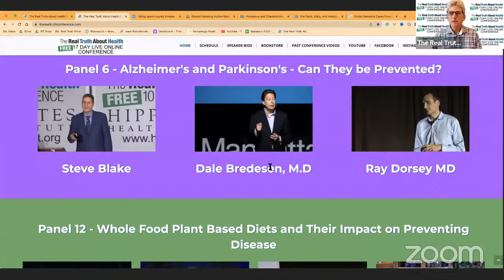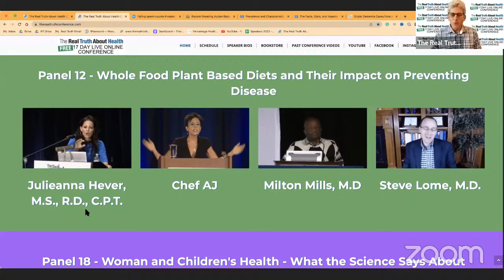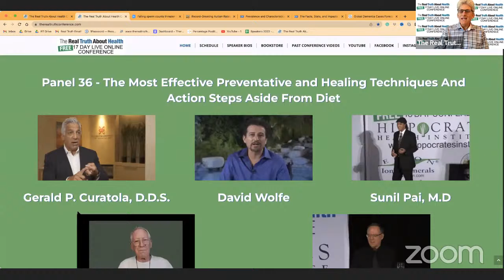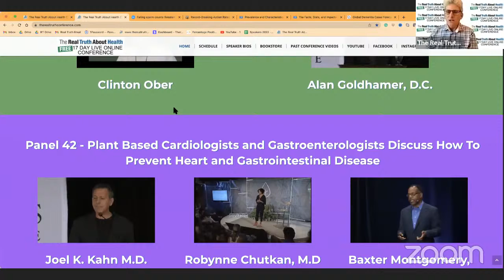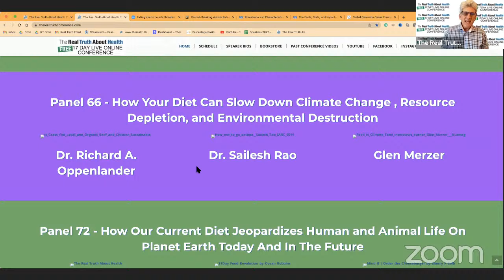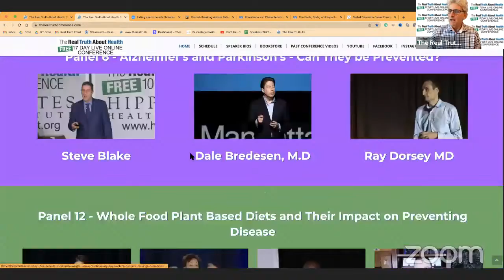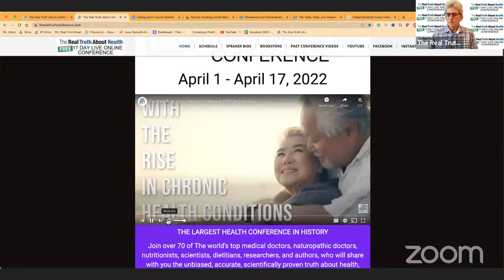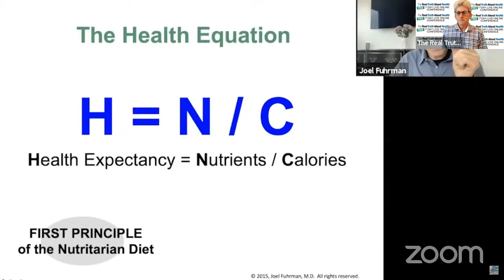The Real Truth About Health-FREE 17 Day Live Online Conference 9am - 9:30pm EST April 1-17, 2022.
Steven Shore is the founder of The Real Truth About Health Free 17 Day Conference. This is the ninth year of the conference. The conference is being increased from 10 days to 17 days this year so we can accommodate more speakers. Please join over 75 of The world’s top medical doctors, naturopathic doctors, nutritionists, scientists, dieticians, researchers, and authors, who will share with you the unbiased, accurate, scientifically proven truth about health, nutrition, the food system, the medical system, and the environment. 85 individual presentations, 16 panels, and your live questions for the last half hour of all of them. We no longer take advertisers or sponsors, and we sell no products. These live presentations have not been influenced in any way by any company, special interest group, industry, or biased study. t